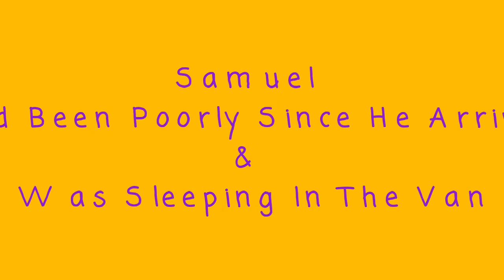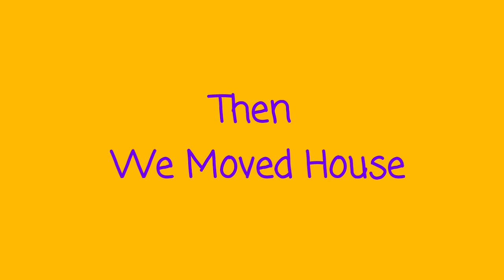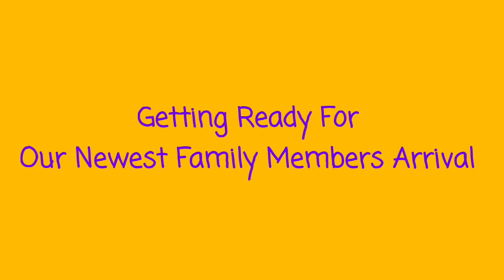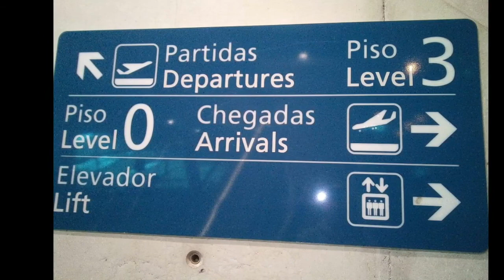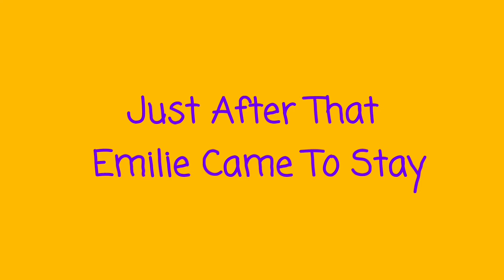After The Summer 2019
Si & Em had a really busy time getting stuff done, hosting new guests and welcoming new arrivals.
Waiting to buy was a lesson in patience. It was a blessing to have moved on during the  long wait. So much was achieved before the big day came and they finally became owners.